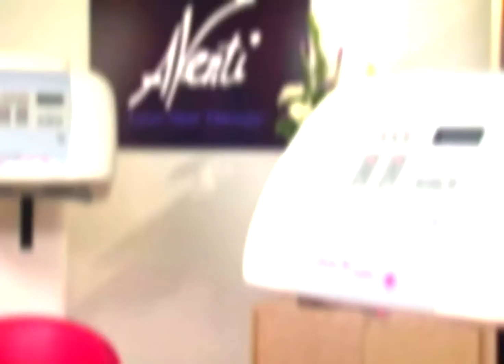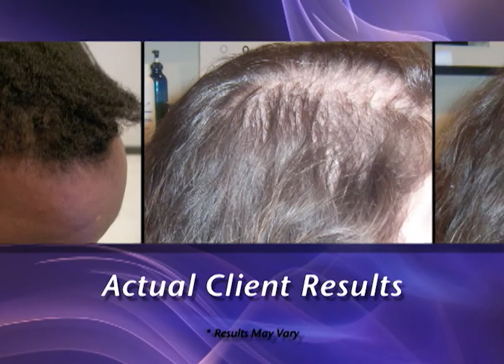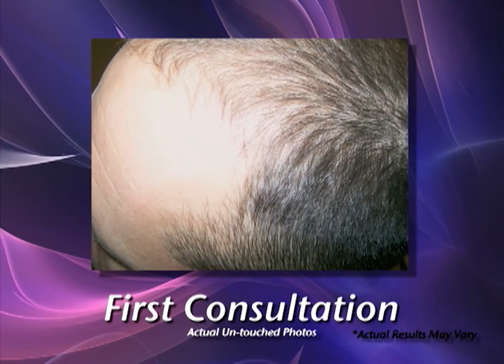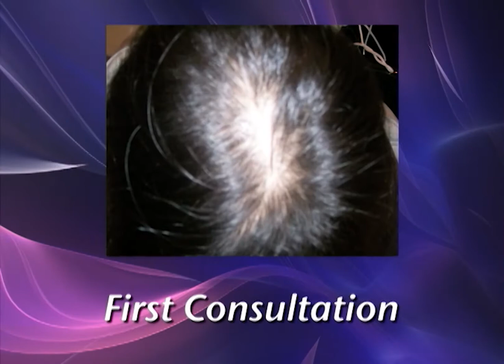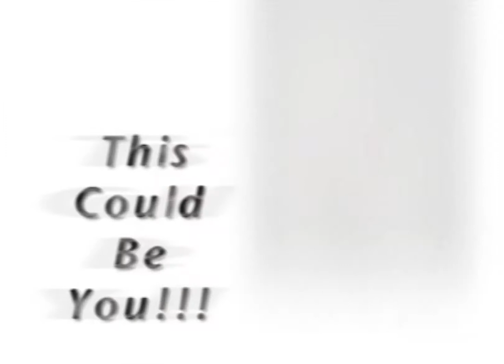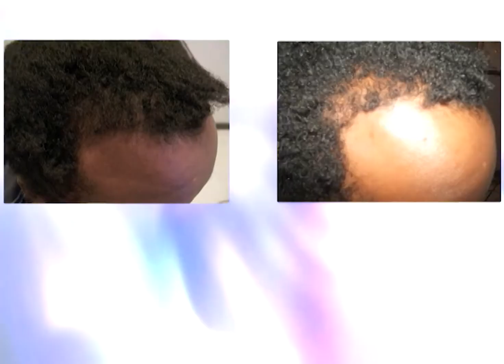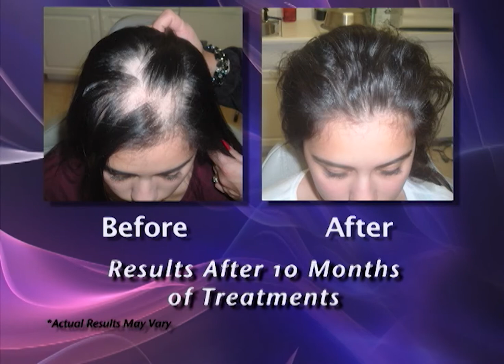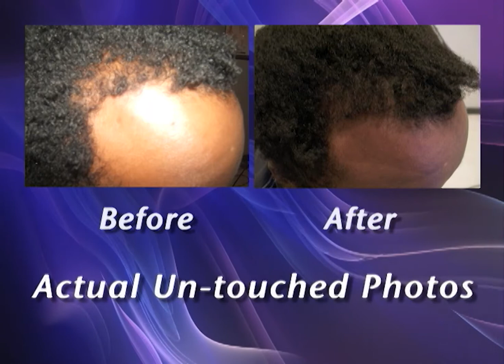Aventi Hair Restoration National Infomercial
Directed, produced and edited at KevcoWest